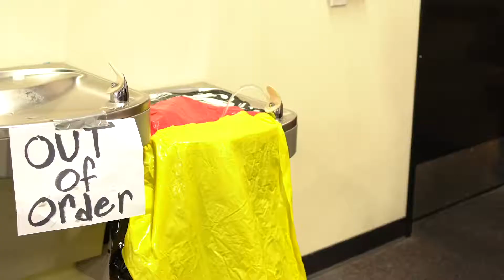When wearing mask is mandatory